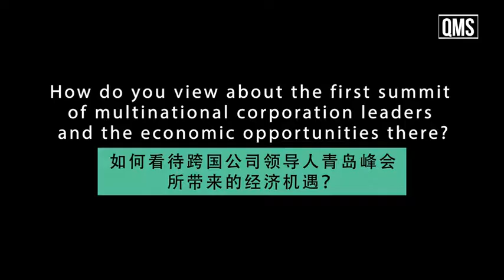Brian Gallagher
Brian Gallagher: Why the Qingdao Multinationals Summit will benefit China and the world beyond?